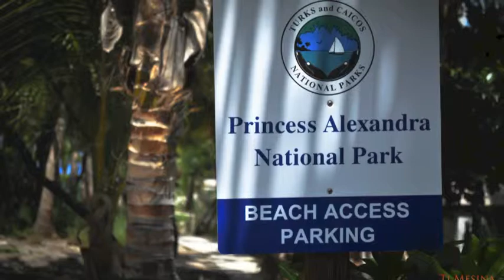Photography in TCI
FIRST TRAILER MADE WITH iMOVIE